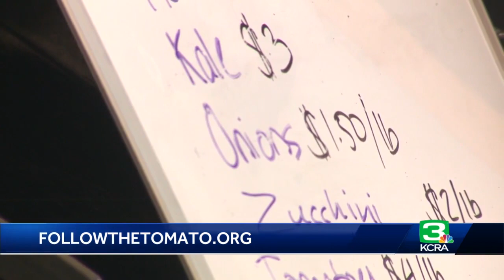West Sacramento mobile farmer's market hopes to bring customers less expensive produce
As prices at grocery stores rise, a mobile farmers market is now making the rounds with hopes of bringing customers some produce at a lower cost.  The Center for Land-Based Learning made a stop in West Sacramento on Sunday.  Organizers said its mission is to provide access to high-quality foods that are grown locally to all income brackets.